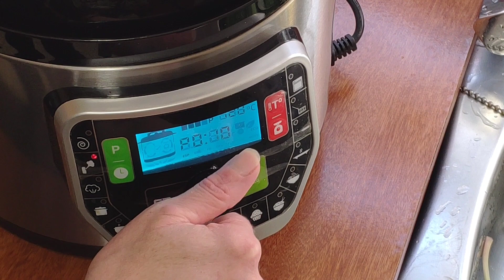Hervido de acelgas zanahoria judías verdes y puerro#gm